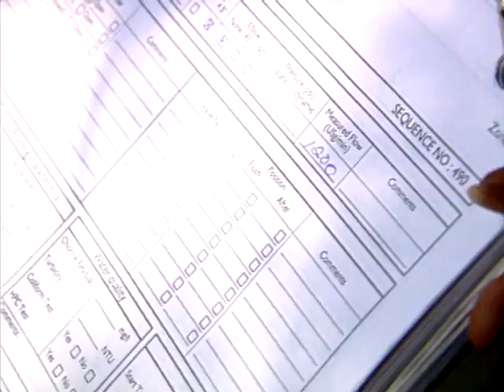AWWA Field Guide: Hydrant Flow Tests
An excerpt from Field Guide: Hydrant Flow Tests, part of the AWWA Field Guide Series of instructional videos. This video illustrates, step-by-step, AWWA-approved procedures for conducting hydrant flow tests. The information in the video is based on AWWA Manual of Water Supply Practices, Installation, Field Testing and Maintenance of Fire Hydrants (M17).